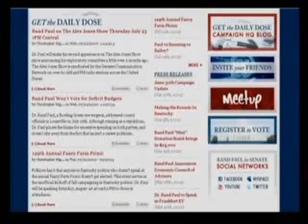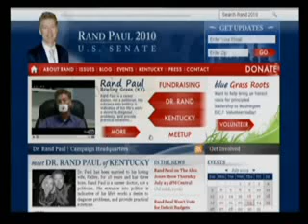Alex Jones - Rand Paul - Part 3/6